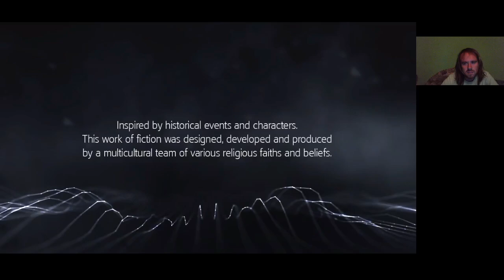BÁLNAVADÁSZAT Assassin's Creed Rogue 100% végigjátszás #15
St. John terület felfedezve, bálnavadászat kihívás teljesítve